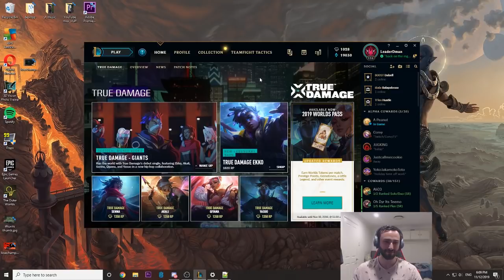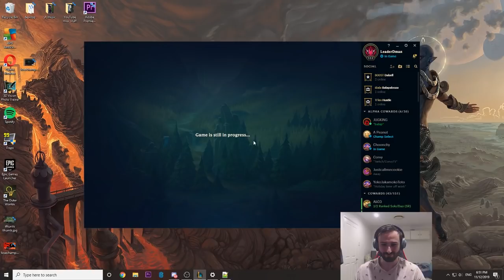I Wrote a Macro to Send a Random Message of Encouragement to My Team Every Minute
I found a fool proof way of stopping my team from tilting, or did I?

Songs in Order:
Demoiselle by Rondo Brothers
At The Game by Max McFerren
Taliyah login theme